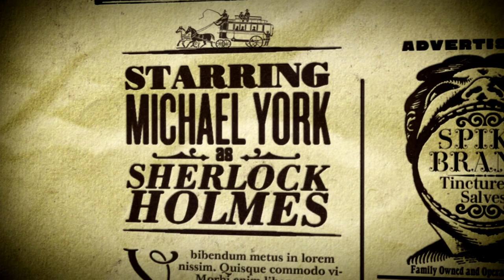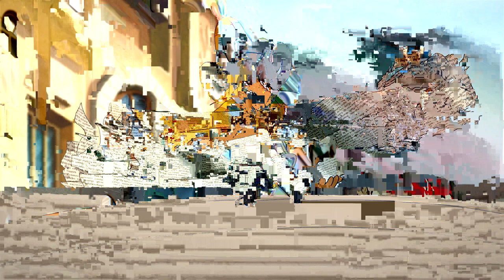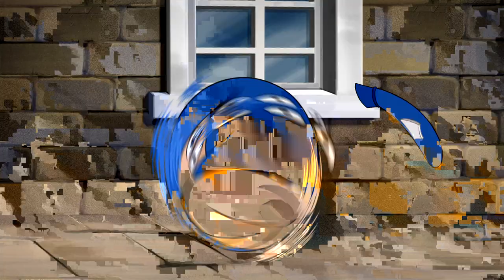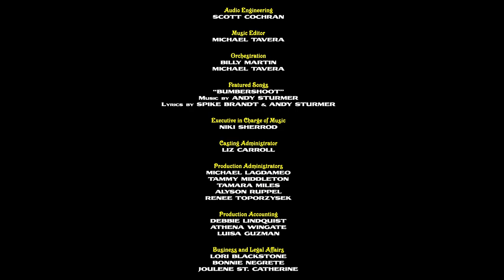Tom and Jerry Meet Sherlock Holmes 2010 1080p BluRay x264 DD5 1 FGT